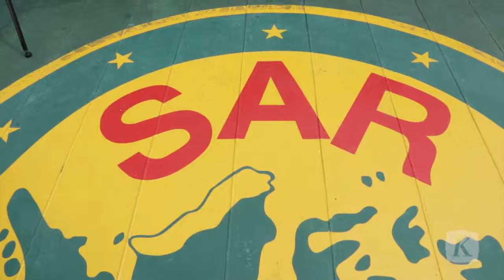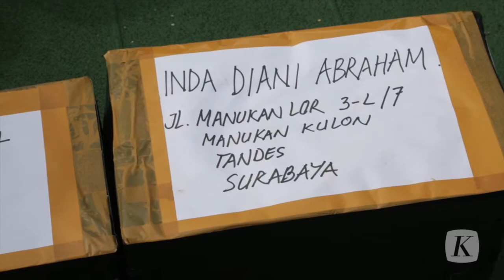Penyerahan Bangkai Pesawat AirAsia QZ8501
Pada Senin (2/3/15) Basarnas menyerahkan pecahan terbesar bangkai pesawat AirAsia QZ8501 kepada Komite Nasional Keselamatan Transportasi.  Upacara serah terima dilakukan di Pelabuhan Tanjung Priok, diatas kapal Crest Onyx. KOMPAS/Lasti Kurnia